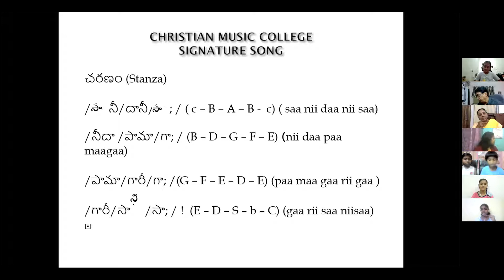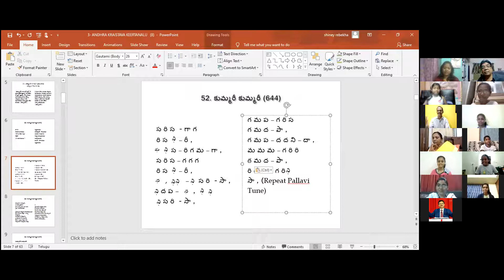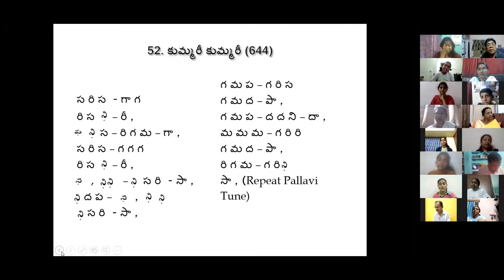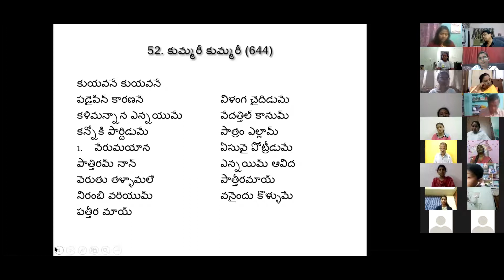309, 17th Feb, 2021,Dr. K Maharishi's Christian Melodies, Christian Music College Online Music Class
Praise the Lord !!! As Students of Christian Music College are unable to attend regular music classes owing to a pandemic, I am conducting online music classes not only for the students of CMC but also for all other music lovers, though, ZOOM, every day, from 9pm.  to 10.30 pm. ZOOM ID: 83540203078 Password: 123456.  If anybody wants to join the class, they can contact to the numbers given below. My sincere thanks to Pastor, A. Shalem Israel garu, (Director, Living Waters Radio and Media Ministries, Visakhapatnam,) for arranging this "ZOOM Online Music Class" on his account. In spite of his busy schedules, he along with his son, Darshan Babu, prepared this video to highlight the event. I thank Darshan Babu for his effort. May God Bless him.
Dr. K. Maharishi (Dr. John Christopher Kommalapudi)
Founder Director of Christian Music College Visakhapatnam
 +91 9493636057